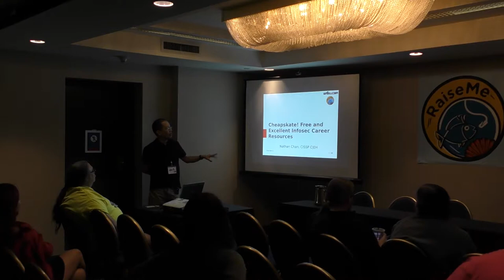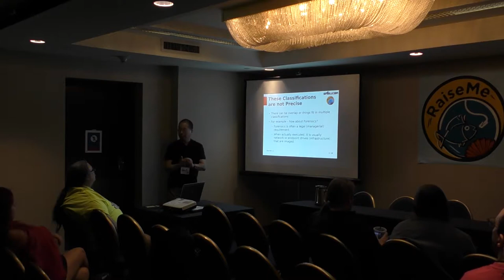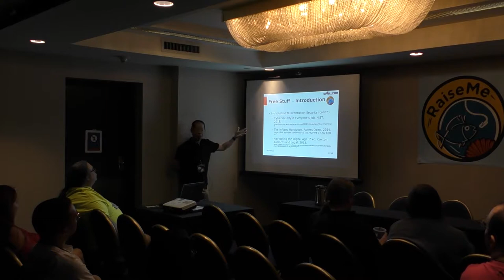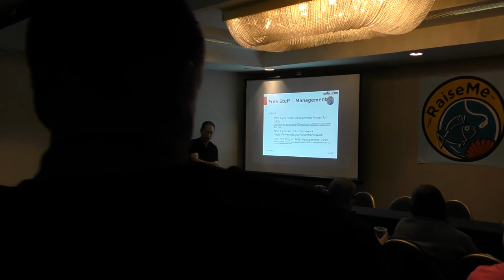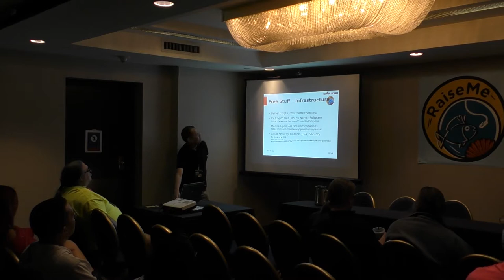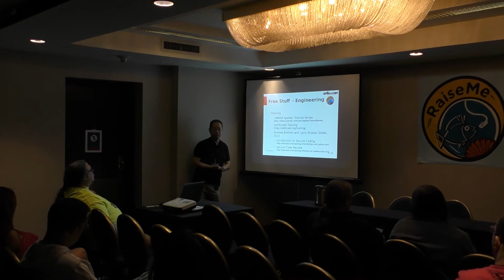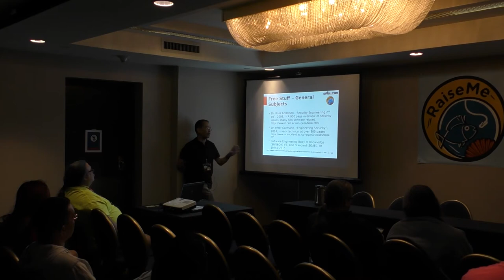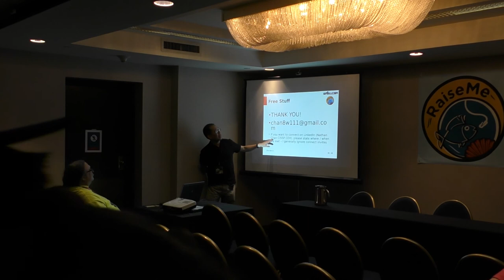Cheapskate! Free and Excellent Infosec Career Resources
A quick summary of free information available to get started, professional meetings to attend, certifications to look at, and random thoughts on the industry. Questions encouraged.